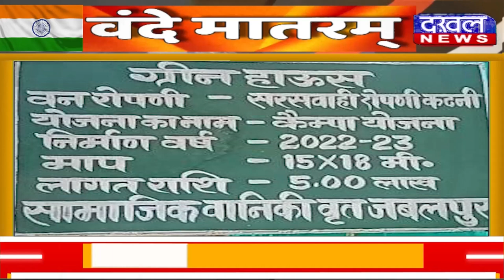DAKHAL NEWS स्वतंत्रता दिवस की हार्दिक शुभकामनाएं